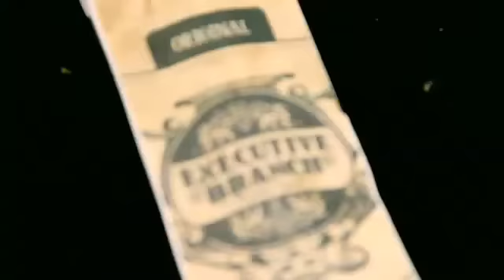Wiz Khalifa ft. Snoop Dogg -- That Good (Video) HQ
Wiz Khalifa ft. Snoop Dogg -- That Good